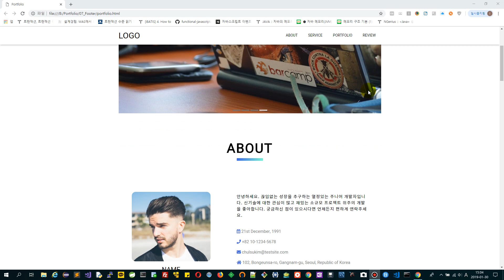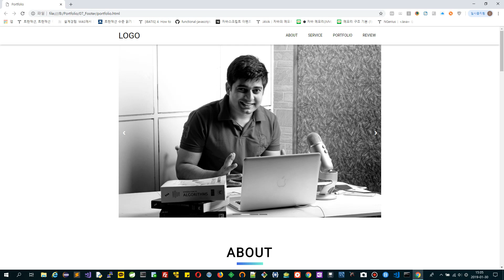[나만의 웹 포트폴리오 만들기] 소개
👨🏻‍💻라이브러리에 의존하지 않고 순수 HTML, CSS, JS만을 이용하여 포트폴리오 웹페이지를 만들어보는 강좌입니다 :) 웹 페이지 개발에 관심있으신 분들께 이 강좌를 추천드려요!